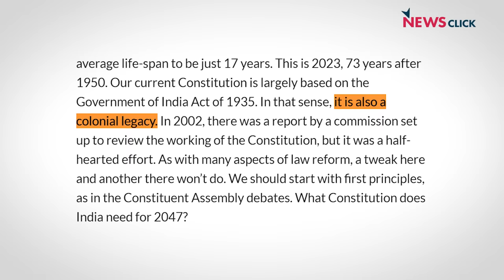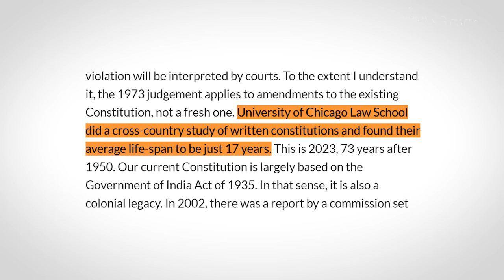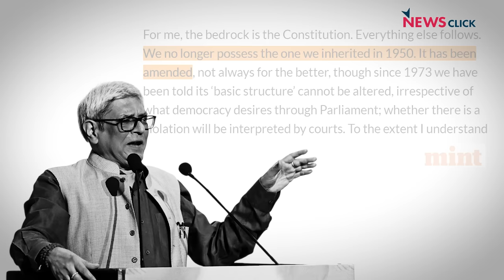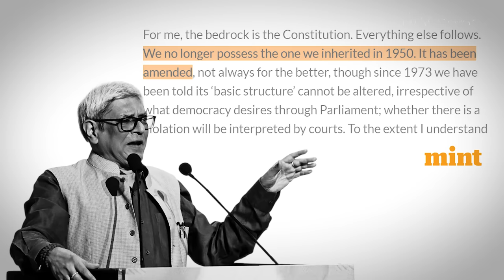संविधान बदलने की कोशिश में कितनी सच्चाई, देबरॉय के लेख के अर्थ-अनर्थ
प्रधानमंत्री की आर्थिक सलाहकार परिषद के अध्यक्ष बिबेक देबरॉय ने 15 अगस्त को अंग्रेज़ी अख़बार Mint में छपे अपने लेख में भारत के लिए अब नया संविधान लिखे जाने की ज़रूरत बताई. उन्होंने डॉ अम्बेडकर की अगुवाई में लिखे मौजूदा संविधान को ‘औपनिवेशिक विरासत’ का हिस्सा तक बता दिया. देबरॉय के ये विचार सिर्फ़ उनके अपने हैं या वह मौजूदा सत्ता-संरचना में व्याप्त भावना और विचार को भी ध्वनित कर रहे हैं? साथ में यूपी कांग्रेस में जल्दी-जल्दी होने वाले नेतृत्व परिवर्तन की असलियत की संक्षिप्त पड़ताल भी. NewsManthan में वरिष्ठ पत्रकार Urmilesh का विश्लेषण